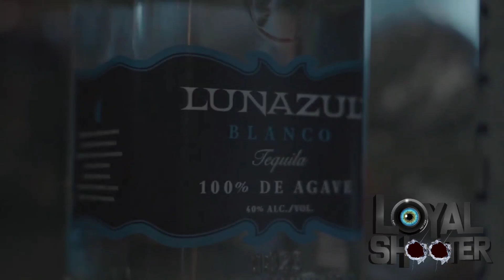V12's" FLOOD THE CITY 7" Project Review!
A comprehensive review of the seventh installment of the "FLOOD THE CITY " series released by V12 Da Label.

listen now